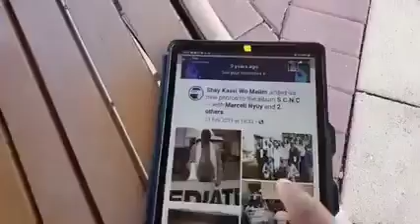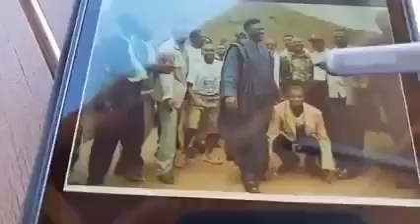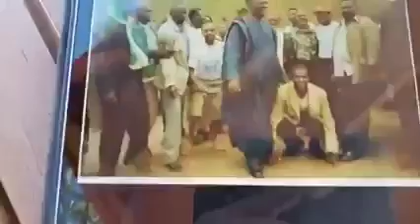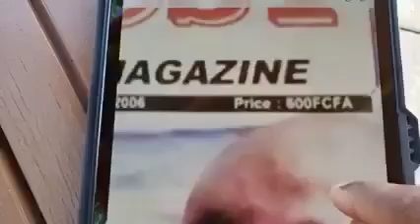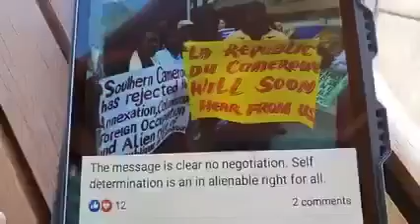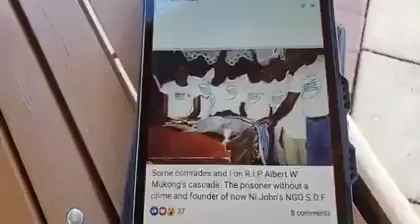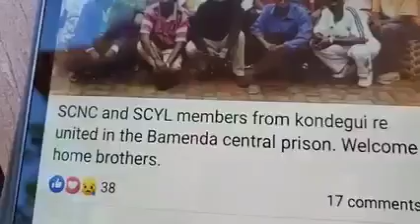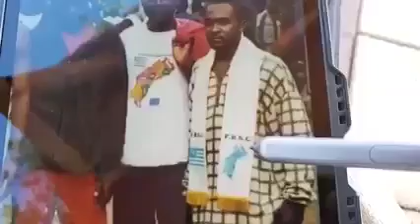Amba news, Mkpd exposing Ambazonia Origins and The fugitive Rebels Behind This Ambazonia struggle.